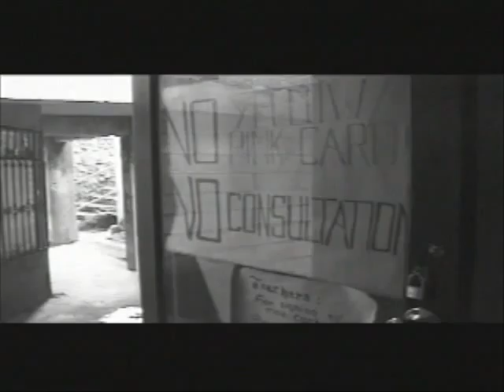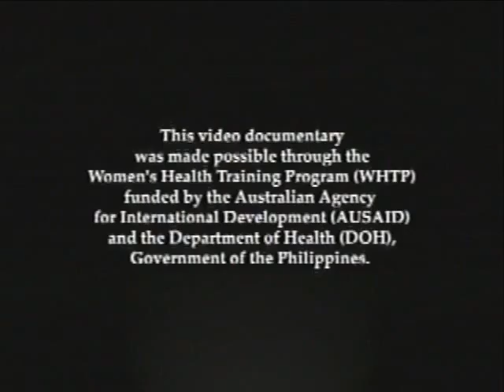Lights and Shadows (English Version)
Women's Stories on Gender Sensitivity
Produced for the WHTP project of the Department of Health with support from the Australian AID 1998